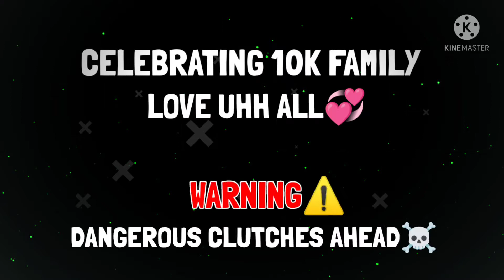10 MINUTES OF DESTRUCTION ☠️☠️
Device - OPPO A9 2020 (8/128)

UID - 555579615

Region - India (IN)

1.Garena Free Fire Indonesia Live 🇮🇩
2.Garena Free Fire Brazil Live 🇧🇷
3.Garena Free Fire Brasil Live 🇧🇷
4.Garena Free Fire India Live 🇮🇳
5.Garena Free Fire Singapore Live 🇸🇬
6.Garena Free Fire Thailand Live  🇹🇭

Alok Vs DAIMONDS Best Clash Battle who will win Gameplay GARENA Free Fire Live streamer from India killing Player with LOUD Volume Spy Like James Bond 007 Level up to 70